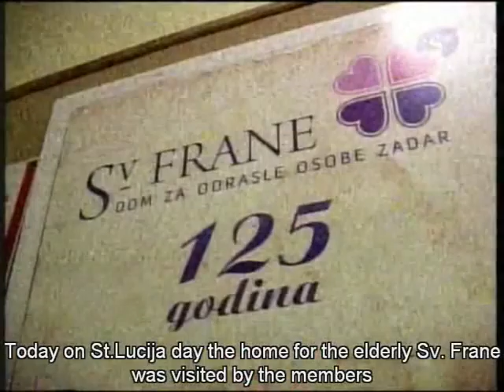Zadar, Croatia, December 2008, TV clip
TV spot offering a glimpse into some of the initiatives of the Family International in Croatia.